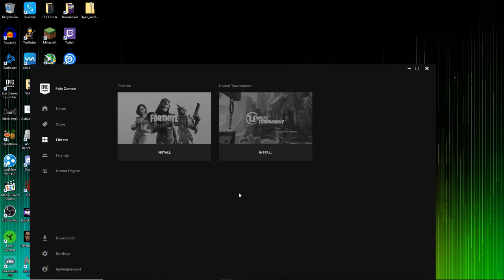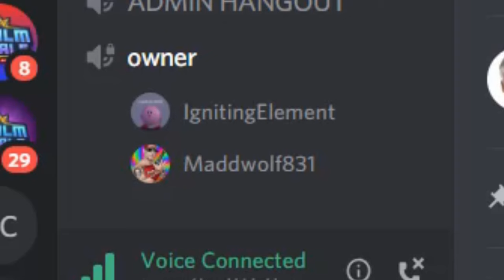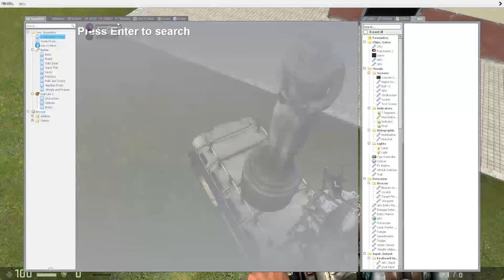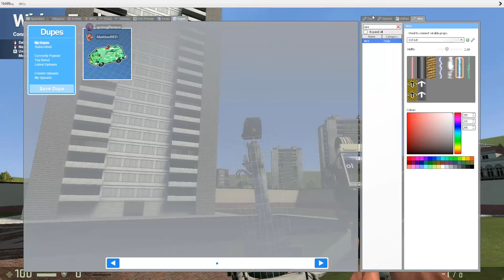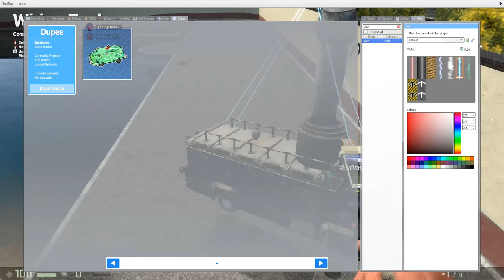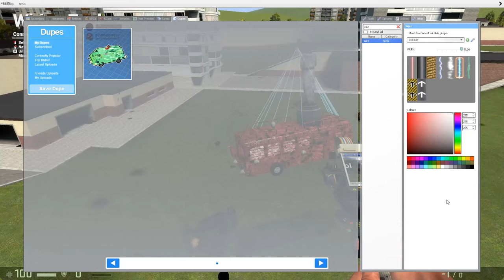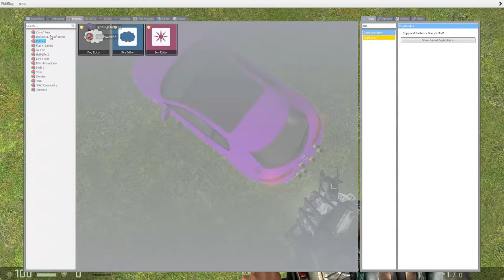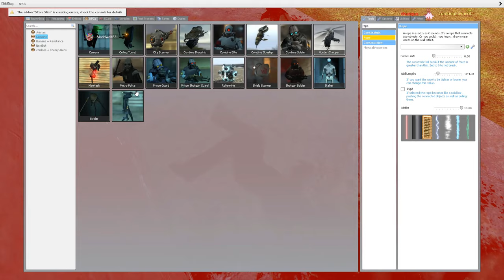I can finally sleep at night...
I uninstalled fortnite and I am very happy now. Instead of playing fortnite, I played GMOD with Hayden (Cayden Cobb)

Hey, so you've found my channel. I make memes of all sorts and every once and a while I throw in some gaming. Expect 3-4 videos, every other week.